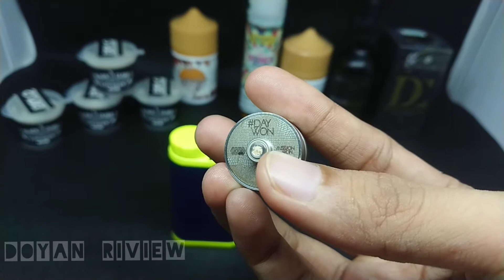Riview receh tapi bukan RECEHAN!!!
-liquid senja
-Liquid USA (desserts, dinner lady "lemon tart"
-liquid myWedding
-liquid DC moCheese
-liquid speedBunny

Gresik jatim